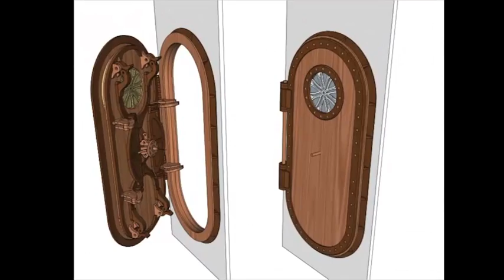AMAZING Nautical door highlights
I made this door for my office where I work (Rainier Industries, Tukwila Washington) The advertising department compiled a video of some of my build photos and a few videos.